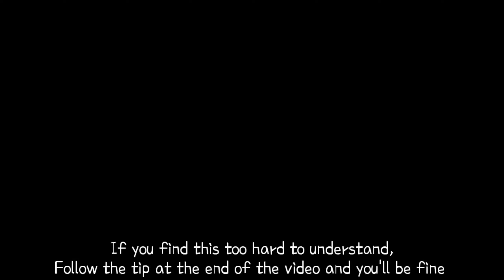Trick to make 1mp unbalanced combos - Make Advanced Combos - Toram Online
There isn't a single one of us who hasn't copied a combo from someone else(yeps, I have done it too.. ) and  it's time that you came to know of this trick that I use to make high mp combos to just 1mp!

Check out the video, I won't ruin the surprise!

not4u2nv or in short, noty had been playing Toram Online since July 2018.

Noty's main character is an archer, and he's constantly tweaking his build for perfection and
sharing it constantly so that you can use it for reference.

Noty also makes guides for new events and analyse skills & bosses so that new players can
enjoy toram with ease.

3) Offering 10m for Anti Degradation to a bot!! - Testing AllKill, the Anti Deg seller bot in Sofya

★☆★☆★ CONNECT WITH NOTY OUTSIDE TORAM ★☆★☆★